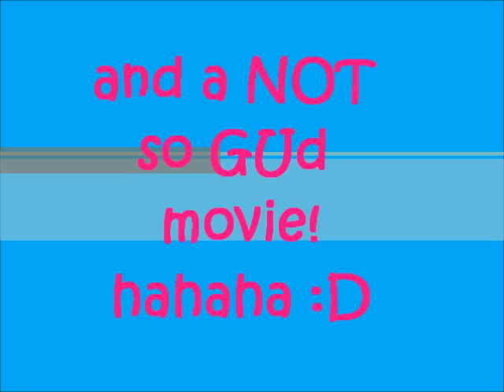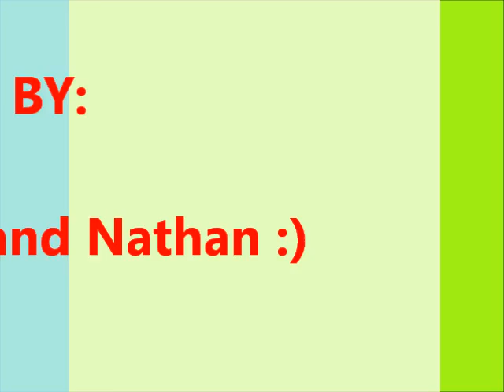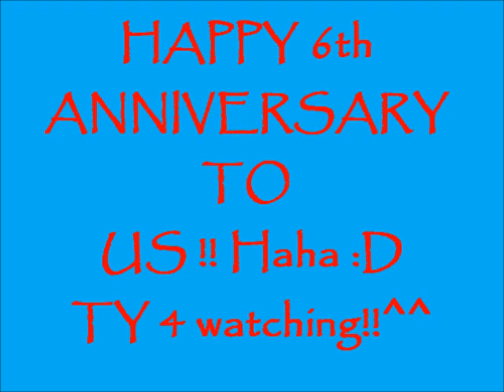6TH ANNIVERSARY OF MITCH AND NATHAN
THE SUCCESS OF ACHIEVING OUR EXTENSIVE COMMITMENTS DEPENDS ON GOOD RAPPORT BETWEEN US IN SUCH SIMPLE BUT YET MEMORABLE WAY.